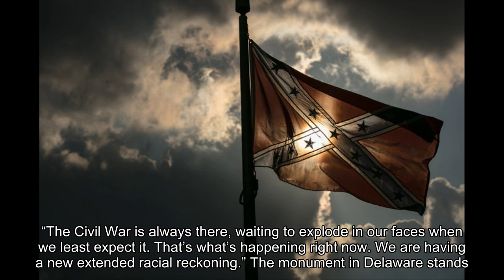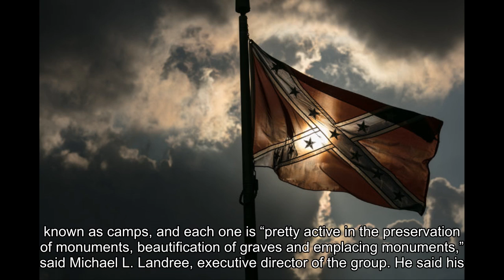A Boom in Confederate Monuments, on Private Land